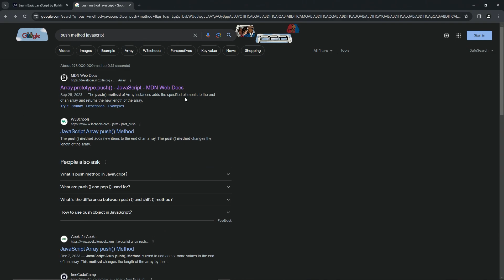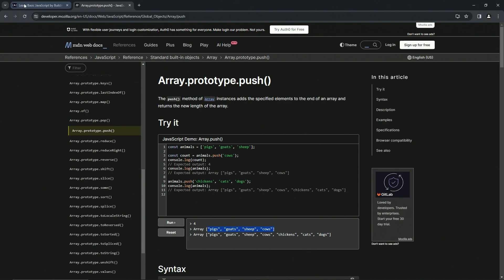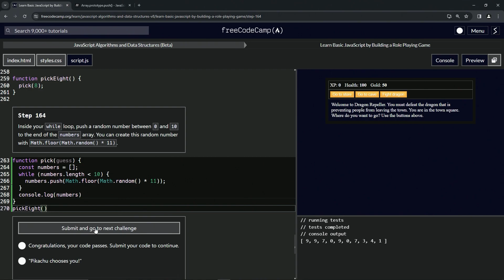(ARCHIVED) Learn JavaScript by Building a Role Playing Game: Step 164 | freeCodeCamp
🌟 **"Harnessing Randomness in RPGs: Step 164 for Dragon Repeller"** 🌟

🎲 Welcome to a pivotal moment in your RPG - Dragon Repeller development journey. In Step 164, we delve into the exciting world of randomness and arrays. This tutorial is essential for those looking to add an element of unpredictability and excitement to their games.

🔍 **Incorporating Random Numbers for Dynamic Gameplay**:

Uncover the secrets of using JavaScript to generate random numbers. This tutorial guides you through the process of adding a random number between 0 and 10 to your `numbers` array within a while loop. This technique is key to creating varied and unpredictable game scenarios, enhancing player engagement and replayability.

📘 **Step-by-Step Instruction for Effective Learning**:

Tailored for developers of all skill levels, this video provides a clear, easy-to-follow guide on implementing random number generation in JavaScript. By mastering this skill, you can introduce a layer of complexity and surprise to your RPG, keeping players intrigued and invested in the game.

🌐 **Connect with a Vibrant Developer Community**:

Your interactions through likes, shares, and comments not only enrich our community but also contribute to the collective growth and learning of innovative game design.

🎮 **Craft Unique Gaming Experiences**:

Embark on the adventure of developing Step 164 in RPG - Dragon Repeller. Experiment with random number generation and share your discoveries and challenges in the comments. Together, we can explore the vast possibilities of game development and inspire each other in creating games that captivate and surprise.

📘 **Step 164: Embracing the Unpredictable**:

This tutorial focuses on enhancing your game's mechanics by integrating a while loop that continuously adds random numbers to your `numbers` array. This addition not only injects a sense of unpredictability into your game but also opens up new avenues for player interaction and strategic gameplay. Learn this crucial skill to make your RPG more engaging and exciting for players.